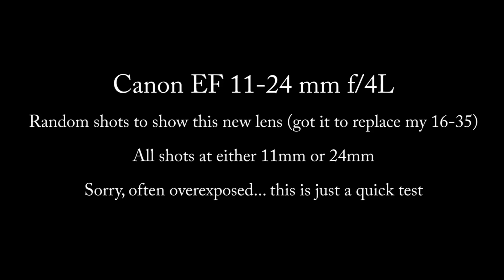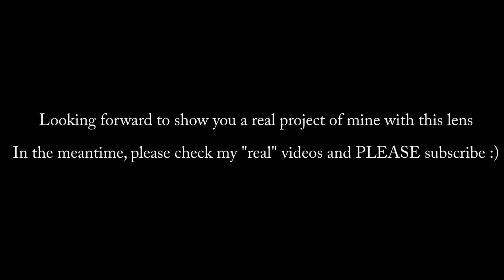Canon EF 11-24mm f4L - Canon 5d Mark III - Glidecam HD-4000 (random test shots)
Canon EF 11-24 mm f/4L
Random shots to show this new lens (got it to replace my 16-35)
All shots at either 11mm or 24mm
Sorry, often overexposed... this is just a quick test
Looking forward to show you a real project of mine with this lens